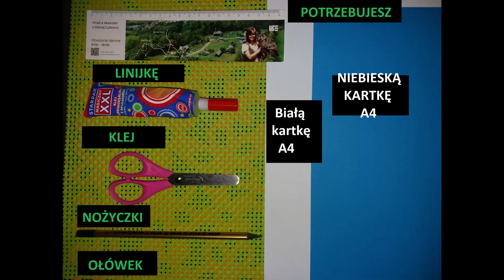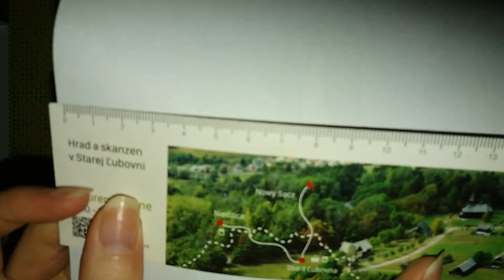Śnieżynka pierzasta - Ozdoby Świąteczne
Poziom trudności: ** / 5
Wymiary: